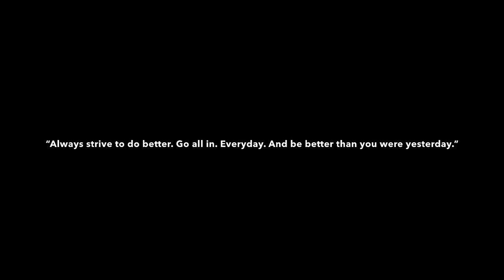Uno Labagala Highlights vs Eagle Team at Milcu 11U